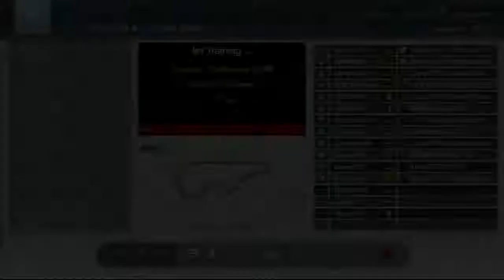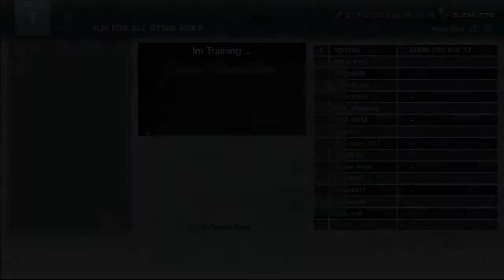Gran Turismo 6 Part 6 - Super GT500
Heute bin ich etwas Super GT500 gefahren. Irgendwie bin ich das Gefühl nicht losgeworden, dass ich mal wieder nicht das schnellste Auto habe. Viel Spaß beim Anschauen. :)